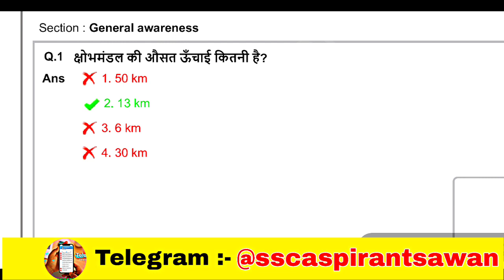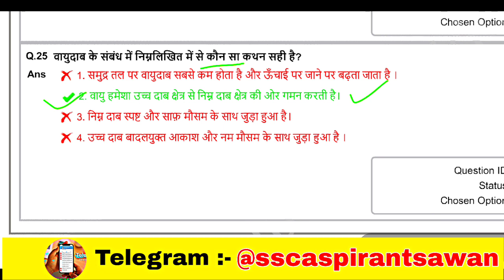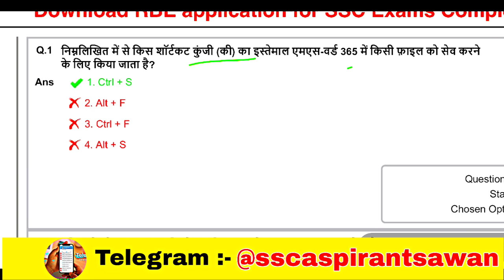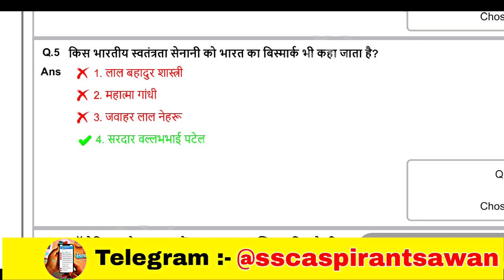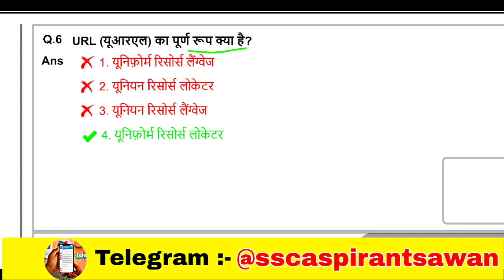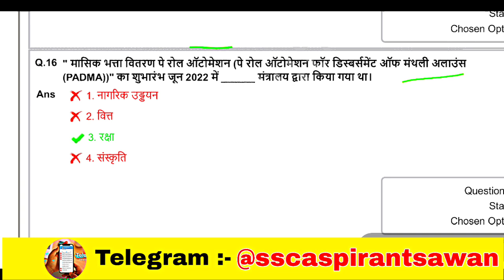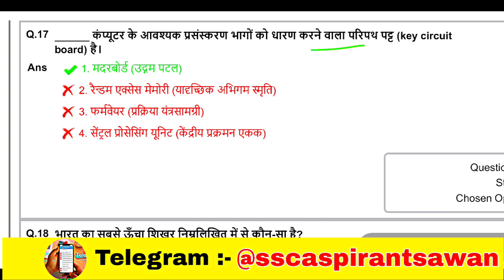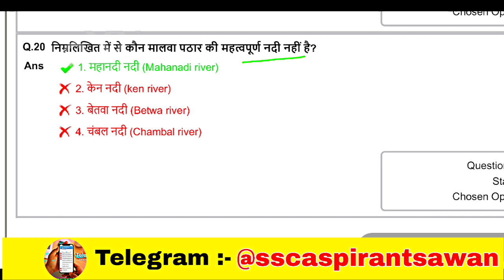SSC CHSL 2023 में पूछे गए (ALL 36 SHIFT) GK-GS +Current Affairs|🤯बवाल प्रश्न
SSC CHSL 2022 में पूछे गए (ALL 36 SHIFT) GK-GS +Current Affairs|🤯 बवाल प्रश्न  |SSC MTS PHASE11 CGL

SSC MTS 2023 PYQ GK-GS | ये नही किया तो रोना पड़ेगा 😫| GK-GS For MTS

SSC MTS 2023 PYQ GK-GS | ये नही किया तो रोना पड़ेगा 😫| GK का किला फतह करना है तो

SSC MTS 2023 || SSC MTS GK/GS important question 2023 || SSC MTS Havaldar 2023 Previous year paper

SSC MTS 2023 | SSC MTS GK/GS CLASS | ALL 48 shift GK | 1200+ Question sscmts sscmts2023 @khangsresearchcentre1685

SSC MTS 2023 | SSC MTS GK/GS CLASS | mts previous year paper |

ssc chsl 2023#ssc chsl all 36 SHIFT GK GS#sscchslanswerkeySsc chsl answer key 2023ssc chsl analysisssc chsl answer keyssc chsl answer key 2023 kab aayegissc chsl answer key 2023 tier 1ssc chsl answer key 2023 todaydaily current affairscurrent affairs todaycurrent affairs 2023Current affairs